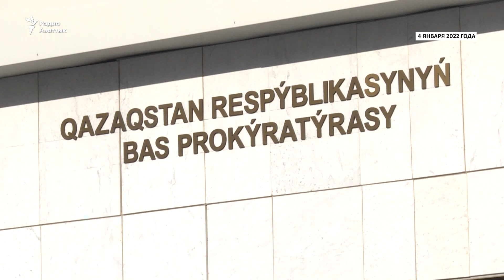«Кричу во сне: "Не стреляйте!"» Как открывали прицельный огонь по машинам с людьми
Во время январских событий, унесших жизни не менее 227 человек, в Алматы были повреждены 140 автомобилей. Машины сгорели, были побиты, подожжены, перевернуты. В некоторые авто стреляли. Несколько автовладельцев и их пассажиры погибли в машинах.